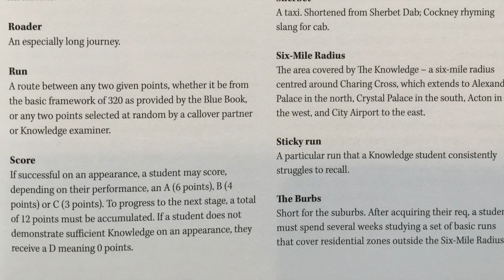The Knowledge: Train Your Brain Like a Cabbie by Robert Lordan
In this fascinating book, our engaging author rightly observes that The Great Fire of London of 1666 blessed the city with a blank canvas: a golden opportunity to follow a grid in rebuilding, a la Paris and New York. But the surviving locals would have none of it, preferring to do so haphazardly on the sites of their former homes and businesses. The unfortunate spaghetti of streets, byways, squares, lanes, bridges, tunnels, alleys, passages and sudden dead ends that ensued, characteristic of London as they all may be, resulted in a labyrinthine web of such complexity that only the chosen few can find their way around without a map. As our author puts it, "a Jackson Pollock". Indeed.

Those few are London's cabbies, as famed for their fertile brains as their Cockney humour. The Knowledge is their extraordinary story. Written by the delightful driver of a black cab himself, we are informed that, in a marathon 30-odd "appearances" before an examiner, spread over a minimum of 4 years in the aptly named Corridor of Fear, with a 70% drop-out rate, an applicant is required to memorise not only the 25 thousand streets within a 6-mile radius of Charing Cross ("the epicentre), but their layouts, including "housing estates, parks and open spaces; government offices and departments; financial and commercial centres; diplomatic premises and town halls; registry offices, hospitals and places of worship; sports stadiums and leisure centres; airline offices, stations, hotels and clubs; theatres, cinemas and museums; art galleries, schools and universities; police stations; criminal and coroners' courts; prisons; and places of interest to tourists. In fact, anywhere a taxi passenger might ask to be taken."
Short of a photographic memory, who on earth can cope? The answer lies in this fascinating book. A creative combination of mnemonics, the alphabet, acronyms, capital letters, keywords, history, personal knowledge, and similar triggers, train the cabbie's brain as little else can.

Accompanied by a handsome collection of David Gentleman-styled drawings of individual routes, and "a glossary of Knowledge terms and cabbie slang", this astonishing tome is one of those minor classics of British publishing that warm the cockles of my ageing heart.

To all who read it, a ride in a black cab will never be the same again. Enjoy it. Cheap at the price.

"Taxi" by Bryan Ferry, courtesy Virgin Records, 1993